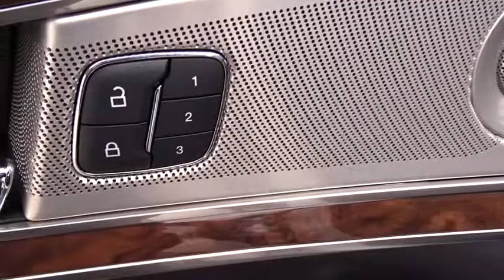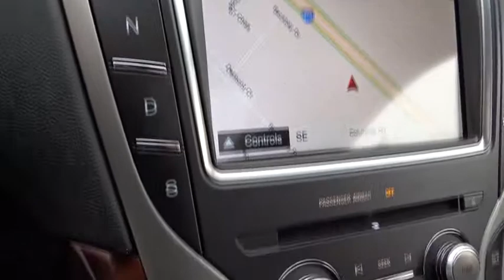2016 LINCOLN MKX Lancaster, Delaware, Columbus, Powell, Dublin X16425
2016 LINCOLN MKX

2445 Billingsley Rd.